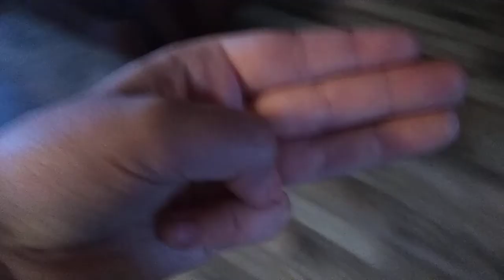Things that need to be added in Mario Maker 2